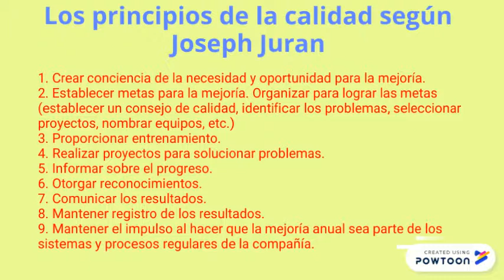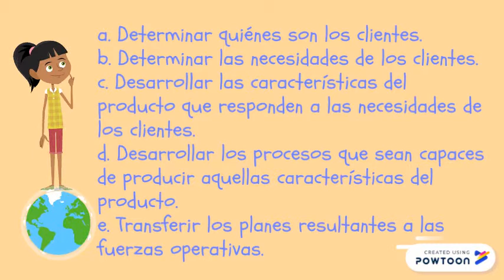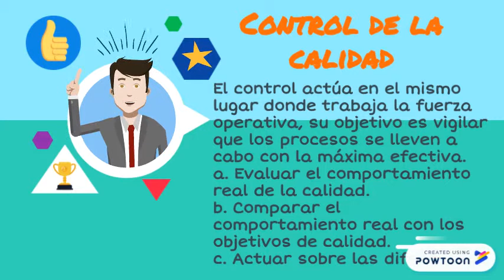FILOSOFÍA DE JOSEPH JURAN